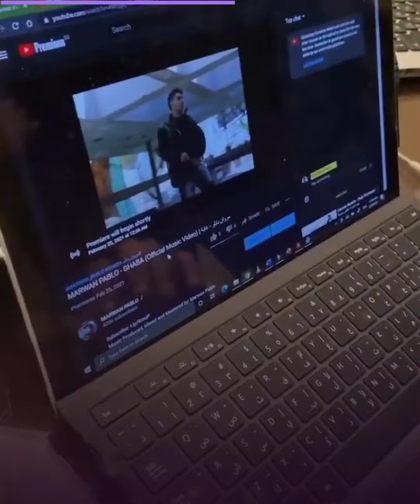ضيعت صلاتي وبقيت جشع .. شوف مروان بابلو قال إيه عن الشهرة وسر اعتزاله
ـــــــــــــــــــــــــــــــــــــــــــــــ